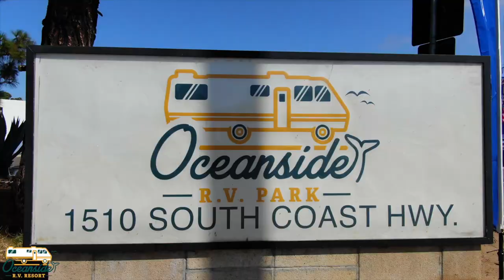Oceanside RV Resort